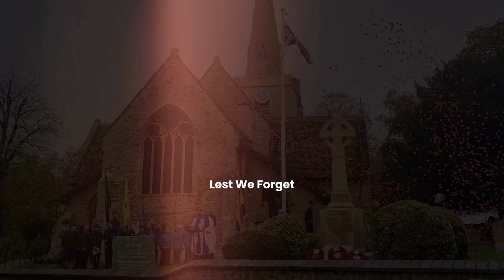2024 Remembrance Sunday Ringing diminishing rounds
My first time ever ringing this piece half muffled
Amie (treble)
Helen
Rowan
Conrad
Catherine
Steve (tenor)
It's really hard to do because the half-muffled sound is so different to what you expect the instrument to be making and it throws you off rather badly. I did trim this a bit for that. Ringing for Operation London Bridge however was still the most difficult ringing piece I ever did and we only rang rounds that day.

Some images credit: Hannah Lazarus.